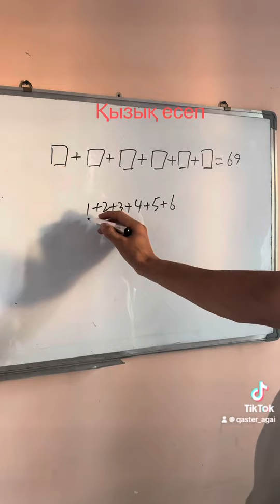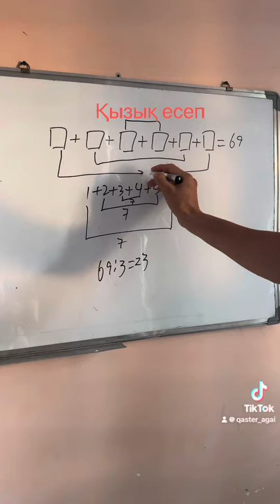Математиканы жеңіл, оңай үйрен.